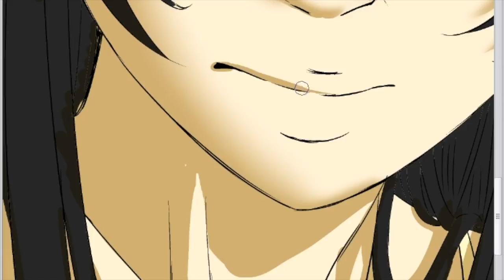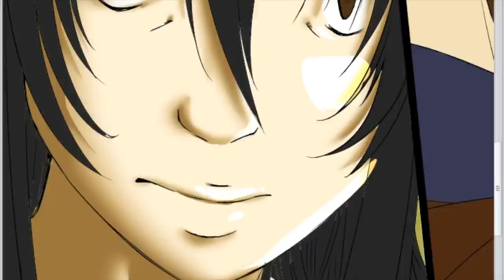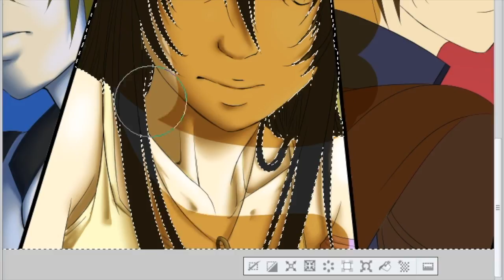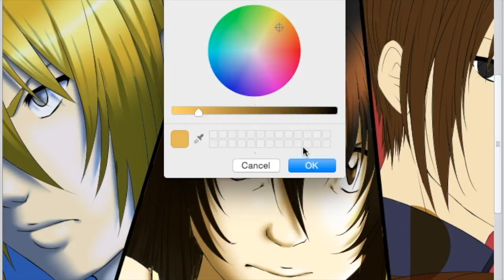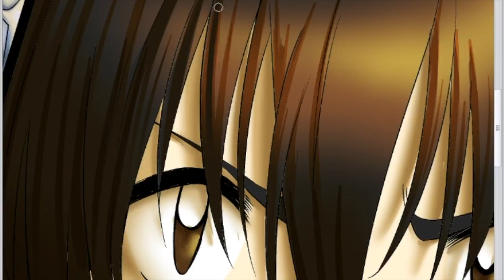KS Poster: Coloring Yasha